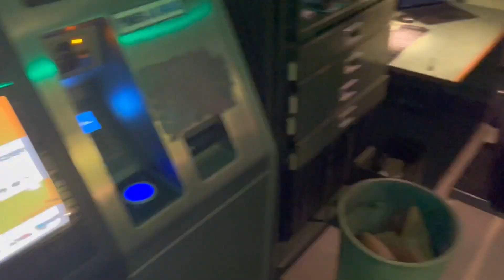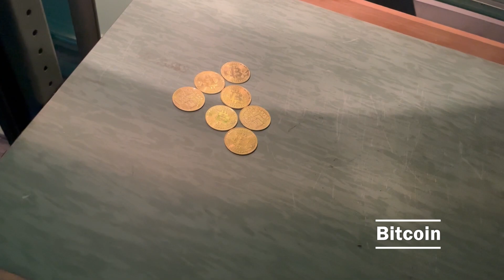Ook intresse in politie werk?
Altijd al willen weten hoe het politiewerk er aan toe gaat?

De jongeren zijn de toekomst! Dat is wat veel gezegd word, maar hoe zijn jongeren de toekomst als ze pas heel laat een idee hebben van wat de politie doet? Hier bij Escape Room Designer leren jongeren wat de politie doet. Dit doen wij op een educatieve manier, we laten de jongeren onze politie Escape Room spelen. Hierdoor leren ze samenwerken en krijgen ze op een leuke manier mee hoe het politiewerk in elkaar zit.
Bij Escape Room Designer zetten wij escape rooms in voor trainingen. Onze politie werving trailer is geschikt voor jongeren die kennis willen maken met het politiewerk. Op die manier kunnen de jongeren erachter komen of het werk iets voor hun is. Deze training duurt 25 min. Na deze politie-training hopen wij dat er meer jongeren zich later aan willen sluiten bij de politie. Want de jongeren zijn de toekomst!